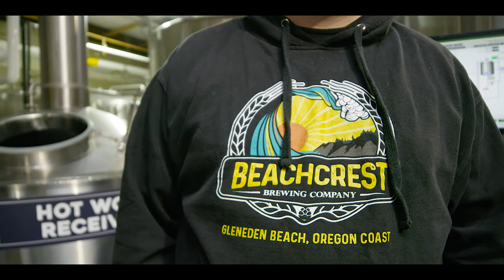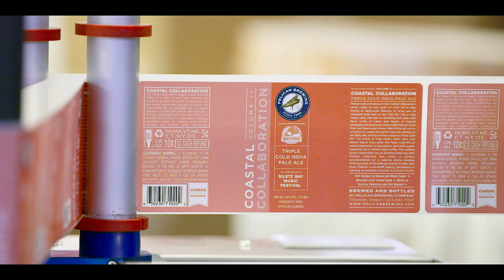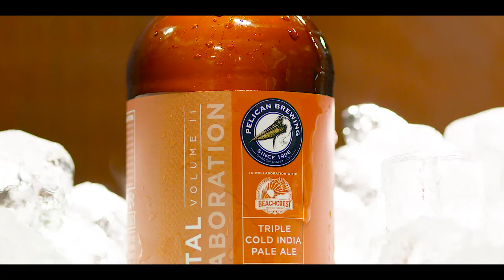Coastal Collaboration Volume II Featuring Beachcrest Brewing for Siletz Bay Music Festival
COASTAL COLLABORATION VOLUME II

When the Pelican Brewing R&D team started to ideate around this year’s Lone Pelican Series, they turned to their coastal roots as the spark that ignited this year’s collaboration series.

Pelican’s second release in the Coastal Collaboration series makes its way south on HWY 101 to their friends at Beachcrest Brewing to bring you an oversized fresh take on the Cold IPA. Like a crisp ocean wave, this beer is refreshing and clean with flavor crests of melon and ripples of tropical pineapple and red berries. Pelican R&D Brewer Scott Mohr and Beachcrest Brewer Matt White set out on a mission to create the perfect beer for sipping on the Siletz Bay and found their muse in a Triple Cold IPA. The blend of Huell Melon, Idaho Gem, and Nelson Sauvin hops gives this Triple Cold IPA an aroma reminiscent of gooseberry and white grape, supported by a refined malt profile. This brilliant straw-colored beer has an assertive bitterness that finishes balanced and clean, a perfect accompaniment for a relaxing spring evening. 100% of proceeds of this beer go directly to Siletz Bay Music Festival, a non-profit agency specializing in creating accessibility to music in Lincoln County.